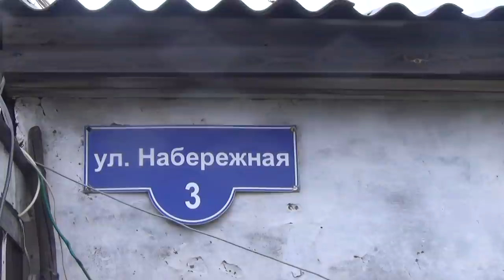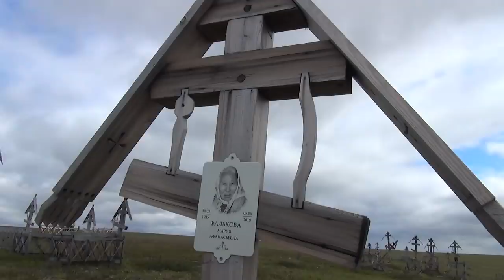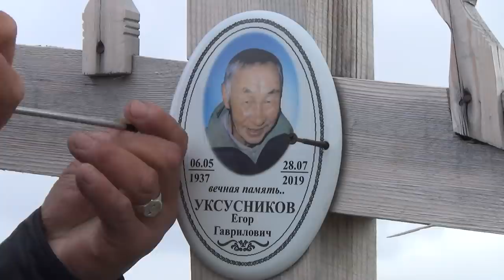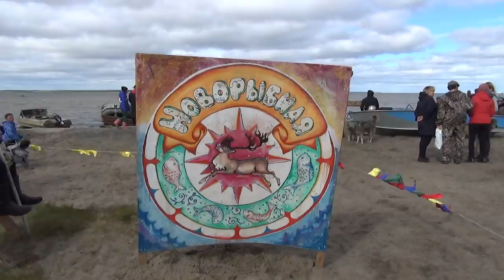Таймыр. К жителям посёлка Новорыбная.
Своё летнее путешествие по Таймыру начинаю из посёлка Новорыбная. Два дня гостила у местных жителей. Обряд поминания у долган. Ловля рыбы на празднике рыбака.